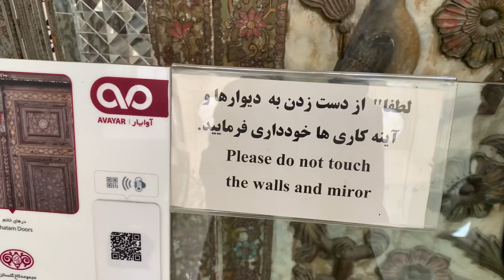Golestan palace iran کاخ گلستان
One of the oldest historic monuments in the city of Tehran, and of world heritage status,[1] the Golestan Palace belongs to a group of royal buildings that were once enclosed within the mud-thatched walls of Tehran's arg ("citadel"). It consists of gardens, royal buildings, and collections of Iranian crafts and European presents from the 18th and 19th centuries.[1]

golestan palace
golestan iran
iran golestan palace